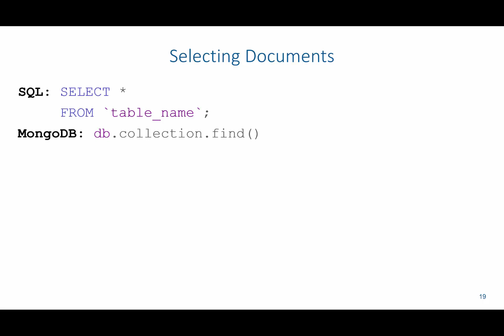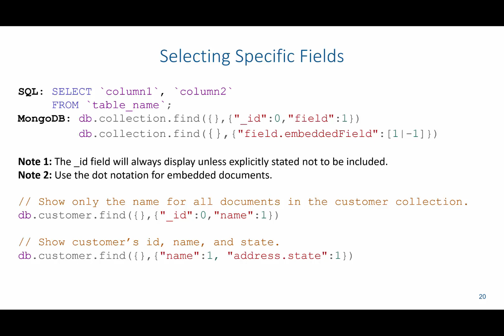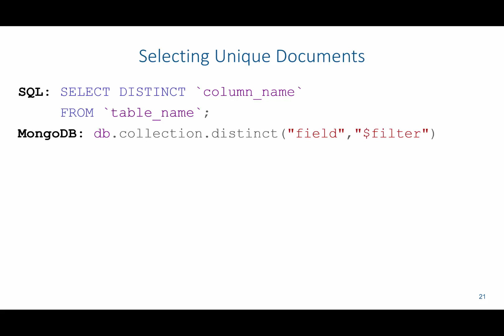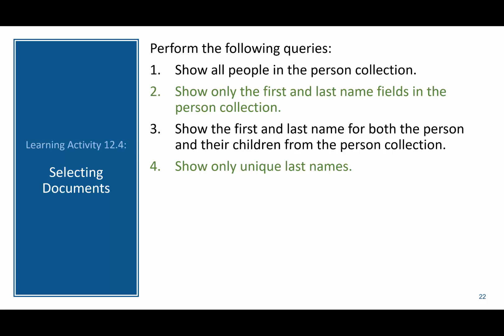NoSQL: Selecting Documents in MongoDB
This video is part of a multi-video lecture on MongoDB. Check out this playlist for the entire lecture